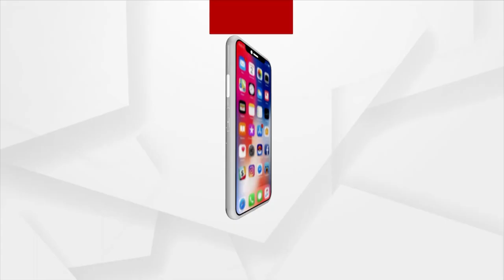Man Goes Missing After Jumping Into River With Wife, Kid In Cuttack, 2 Rescued